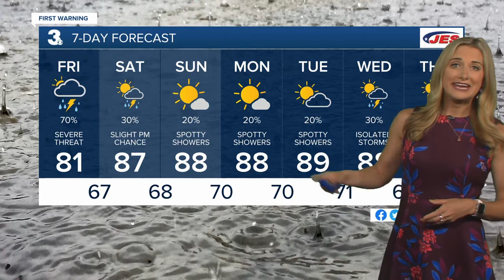Late Weather Webcast